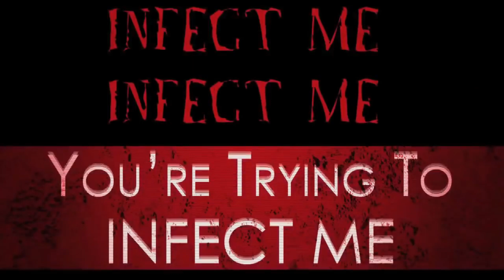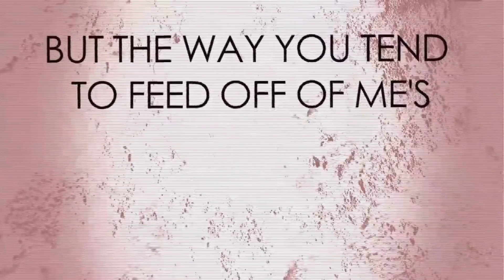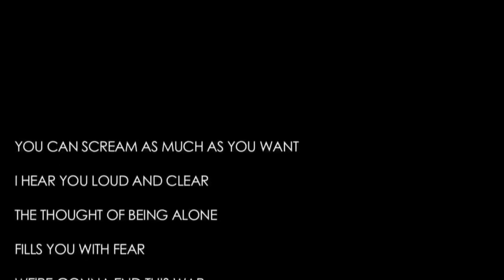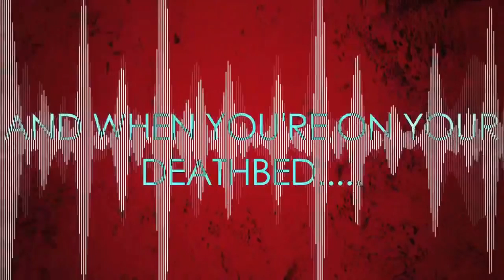【SOLARIA】 Bi☣hazard 【SYNTH V】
You've made me your meal...

Credits:

Tuning: ‪@persephone-p

Video + Art : MystSaphyr

Vocals: Synth V SOLARIA